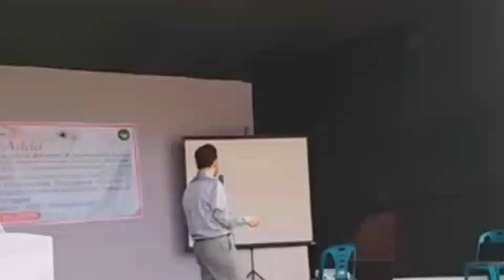যারা জাতীয় বিশ্ববিদ্যালয়ে পড়ছ, তাদের জন্য কিছু কথা | Sushanta Paul